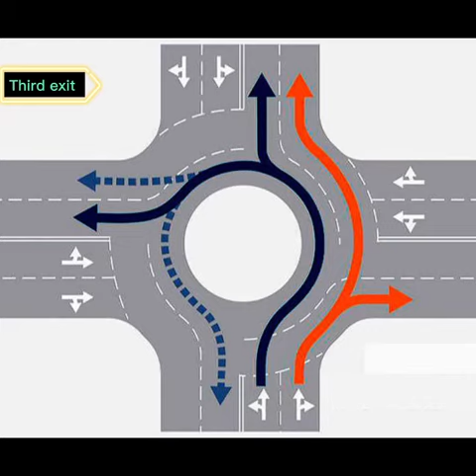Roundabout exit#youtubeshorts#driving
for new drivers